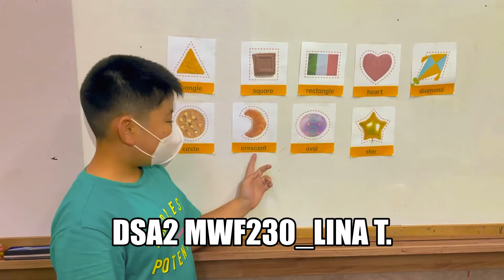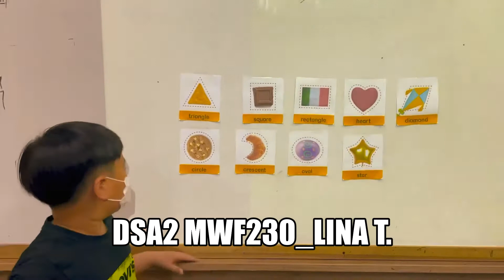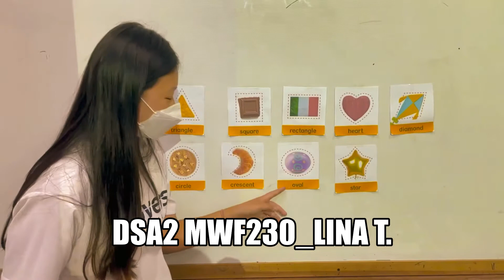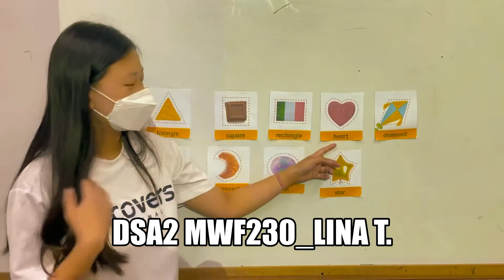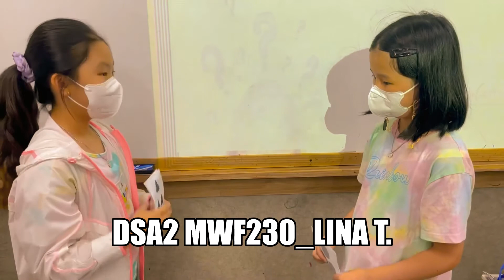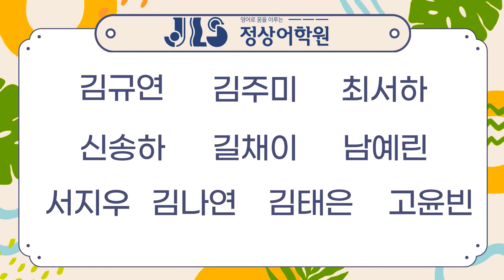[검단정상JLS] Dream Tree - CHESS(6월) / T.Lina